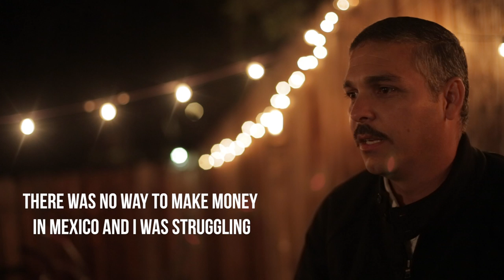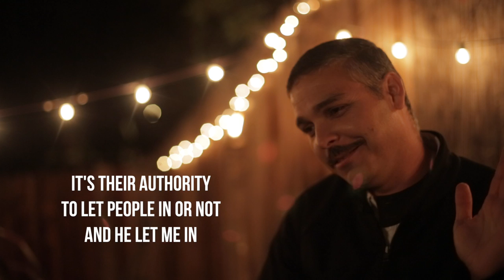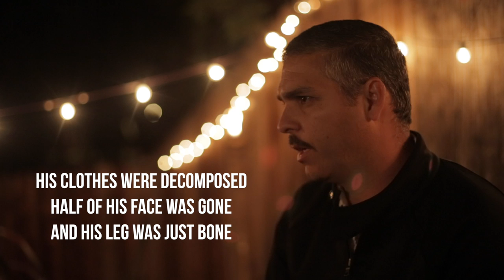Ricardo Rios - Pinches y Jardineros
We (signa) met Ricardo Rios playing at a show in Riverside, he also plays Bajo Sexto (Regional Mexican guitar) with Los Trigales de Cristo

Suavecito Pomade
The Aguallo Foundation
Chicanos Unidos
Independent Nissan (Bakersfield)
Labandaelastica.com

Big thanks to Francisco Gonzalez from SOON Media Group
for the filming of this documentary

Special thanks to Jano Lachica for the "Pinches y Jardineros" Logo

"Pinches y Jardineros"
June 6th @ Original Mikes